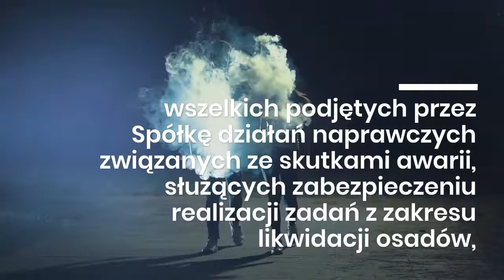Nieprawidłowości w działaniu suszarni odpadów przy oczyszczalni ścieków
W ramach podjętych działań funkcjonariusze zwrócili się do prezesa zarządu spółki o udostępnienie dokumentacji dotyczącej:

- realizacji oraz oddania do użytkowania inwestycji polegającej na budowie suszarni osadów przy oczyszczalni w Koziegłowach oraz przeprowadzonych w obiekcie prac modernizacyjnych;

- przyczyn oraz sposobu likwidacji awarii linii technologicznej suszarni osadów w Koziegłowach, w tym dokumentacji dotyczącej postępowań w zakresie wyboru wykonawcy prac naprawczych i ewentualnych prac modernizacyjnych, ich zakresu oraz informacji nt. wszelkich podjętych przez Spółkę działań naprawczych związanych ze skutkami awarii, służących zabezpieczeniu realizacji zadań z zakresu likwidacji osadów,

- postępowania przetargowego oraz udzielenia zamówienia w trybie bezprzetargowym na wywóz i zagospodarowanie osadów wytwarzanych w oczyszczalni w Koziegłowach na lata 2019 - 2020.

Wydział Komunikacji Społecznej CBA